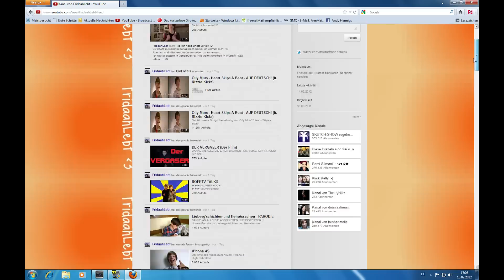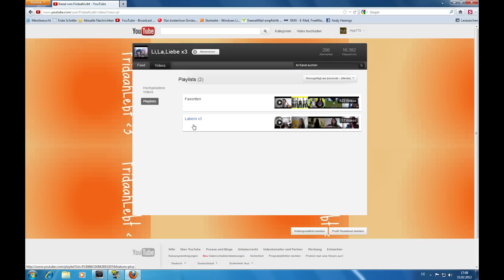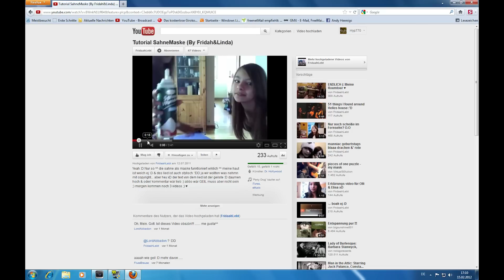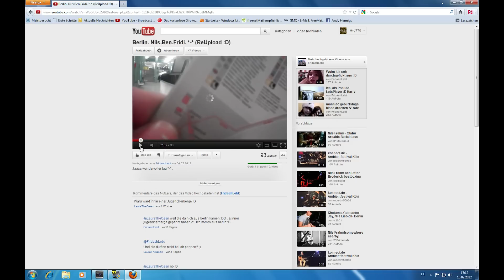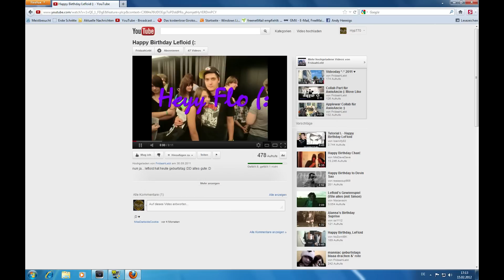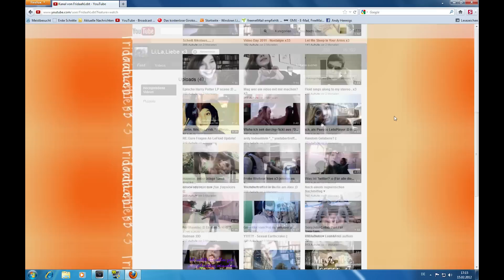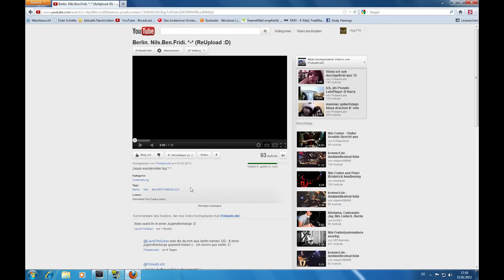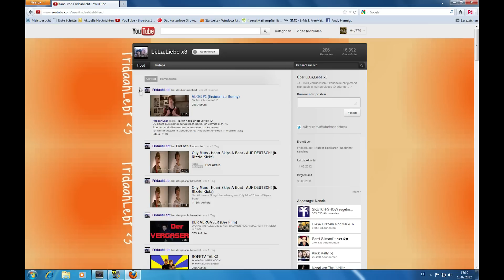Kanalvorstellung (-bewertung) #85 FridaahLebt ( Unterhaltung )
Hier zum erwähnten Kanal: FridaahLebt

Die verwendete Musik in der Vorstellung ist Content Free und hier zu finden:

- Bewirb dich bei Hyp in Form einer Nachricht!

Liebe Grüße Russel770 von Hyp770!